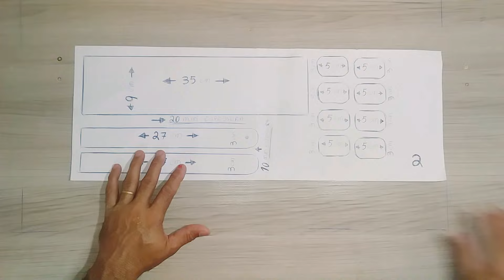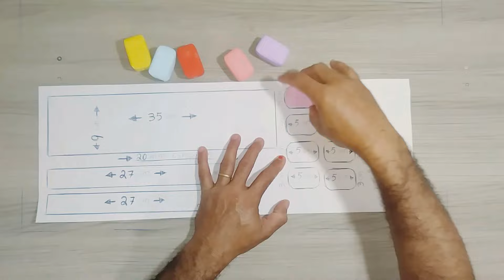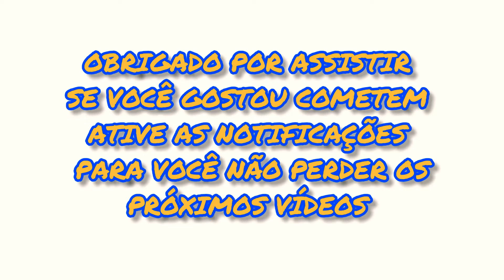(112)-Como fazer brinquedo gira gira de madeira passo a passo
como fazer brinquedo de madeira passo a passo faça você mesmo esse lindo brinquedo articulado e criativo para criança brincar e se divertir

Deixe um 👍 e seu comentário ativa o 🔔 Para não Perder nenhum vídeo novo